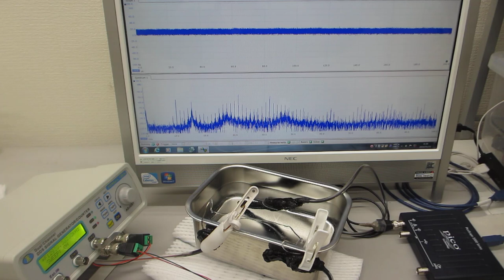一つの発振チャンネルから二種類の超音波プローブを発振制御する技術（線材を利用した超音波実験）